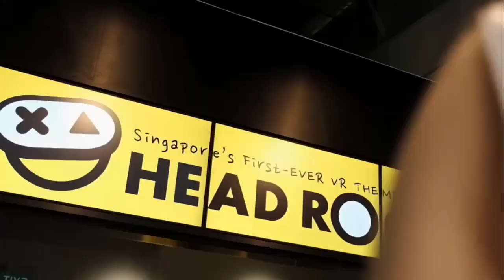HEADROCK VR: ZOMBIE BUSTER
Bust out those zombies to survive the apocalypse.